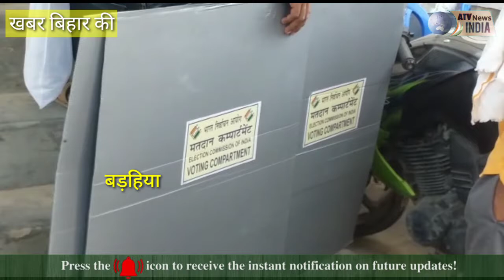बड़हिया प्रखंड कार्यालय में मतदान कर्मियों को मतदान सामग्री देकर किया गया बूथ पर रवाना